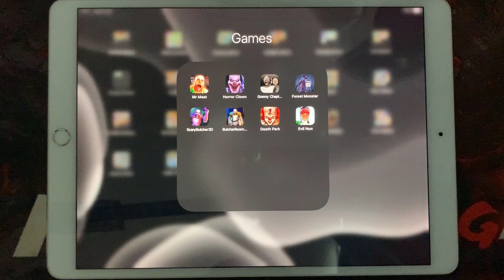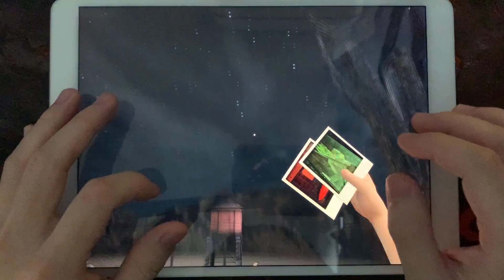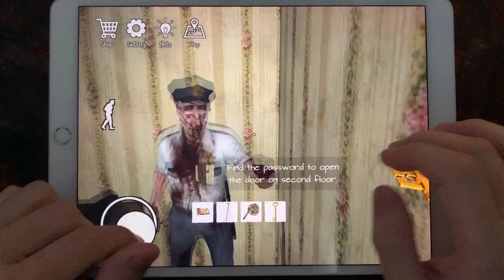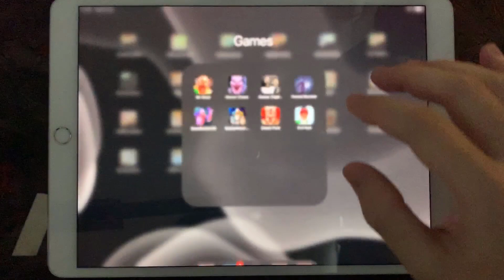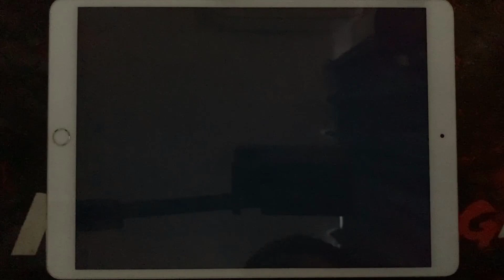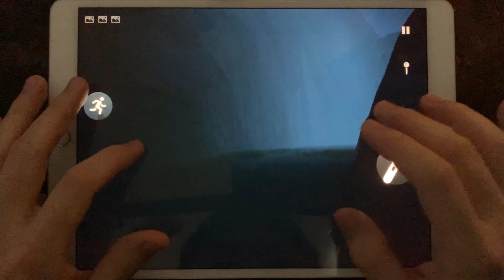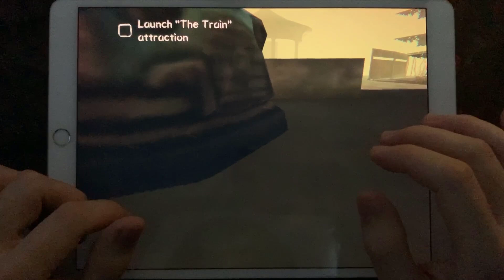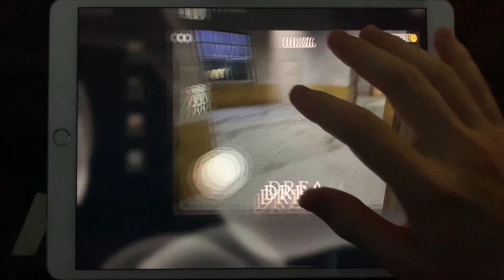Mr Meat,IT Horror Clown,Granny Chapter Two,Forest Monster,Scary Butcher 3D,Butcher Room Escape,...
Mr Meat,IT Horror Clown,Granny Chapter Two,Forest Monster,Scary Butcher 3D,Butcher Room Escape Puzzle,Death Park,Evil Nun